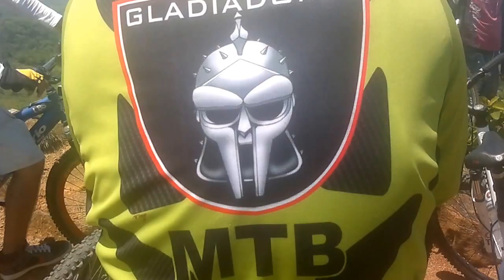RUTA CERRO PELÓN 4.0 GladiadoreS